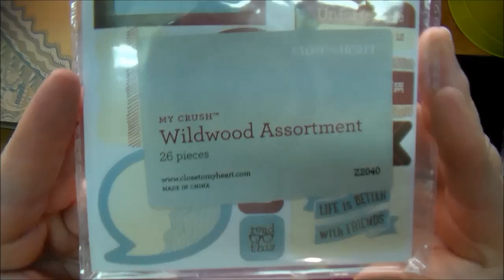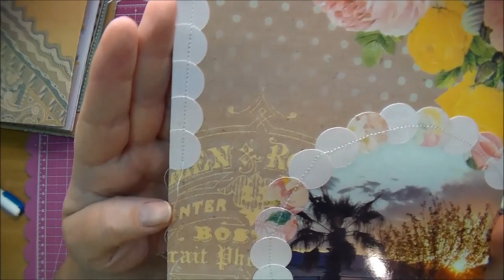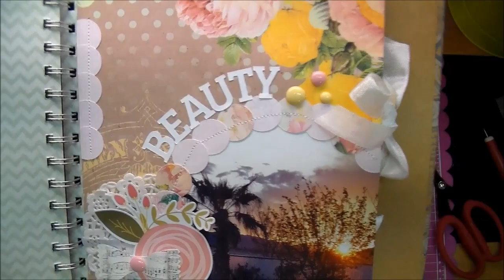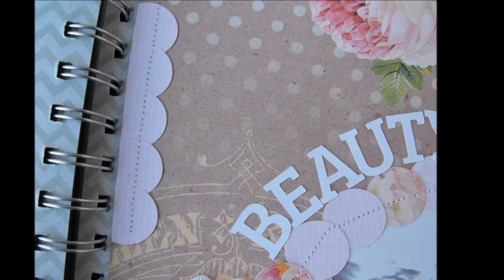Smash book Episode 10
Craftinandstampin' Wildwood crush book: product# Z2001
Wildwood Assortment pack: product# Z2040